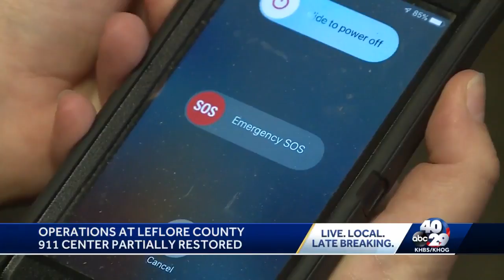Leflore County dispatch rerouting 911 calls after lightning strike